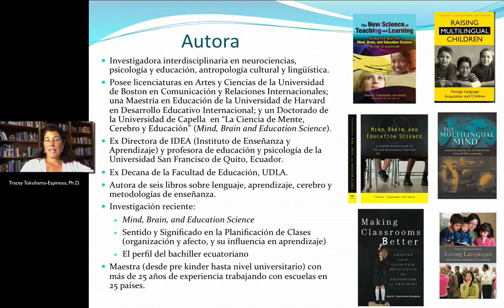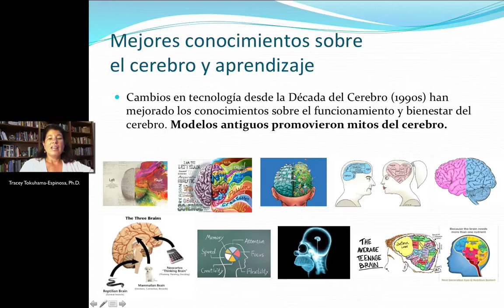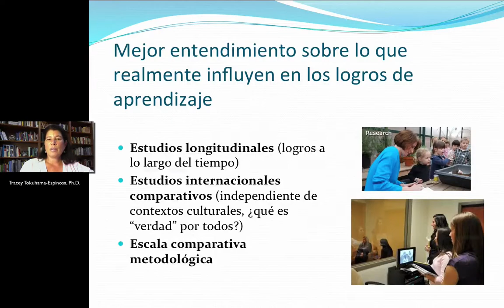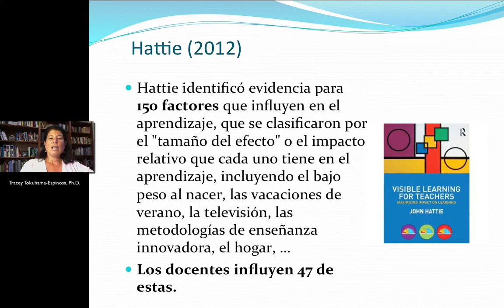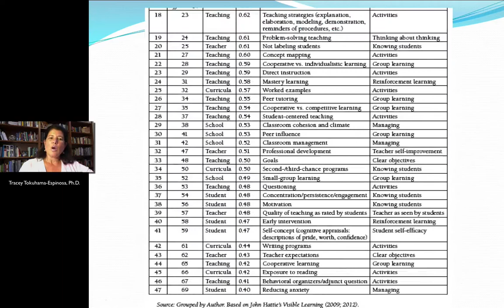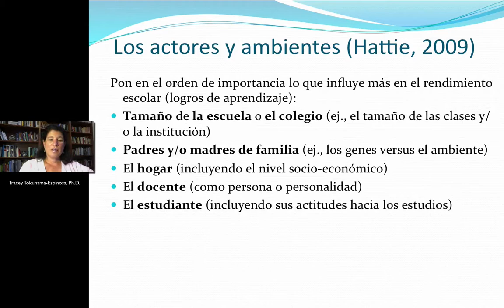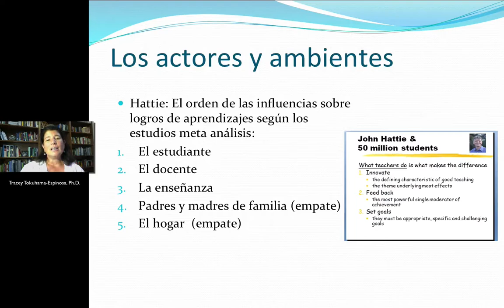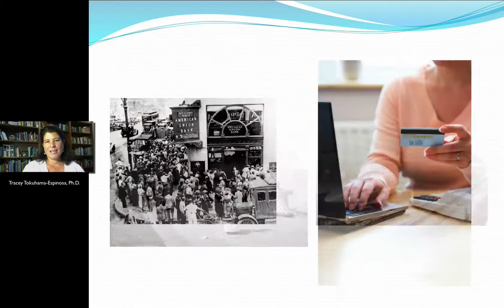Mejorando las aulas: 50 aplicaciones prácticas (Introducción) por Tracey Tokuhama-Espinosa, Ph.D.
Mejorando las aulas: 50 aplicaciones prácticas (Introducción) por Tracey Tokuhama-Espinosa, Ph.D., docente en Harvard University, Extension School y directora de Conexiones The Learning Sciences Platform